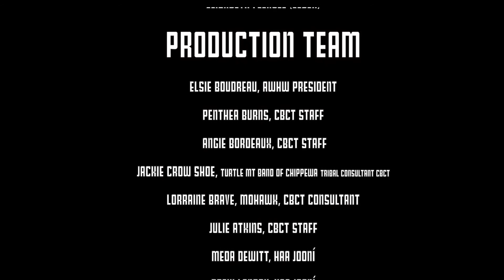Arctic Winds Healing Winds: Leadership for Results Video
This 10-minute video, produced by the Capacity Building Center for Tribes, features Elsie Boudreau sharing the story of the Arctic Winds Healing Winds: Leadership for Results project based in Alaska.